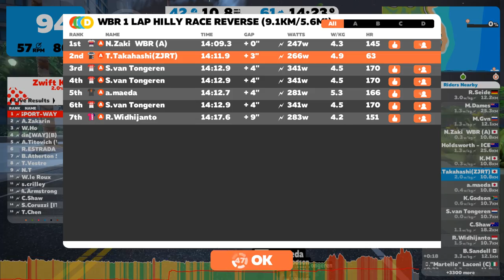WBR 1 Lap Flat Race Reverse (9.1km/5.6mi) 2018/02/25 17:10 JST